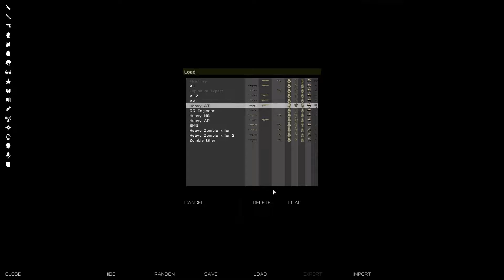ARMA3 - First Light - Part 1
Mission file - First Light

Playing with Hellman, Nav, and myself from ARMD.

Maybe you like to join us